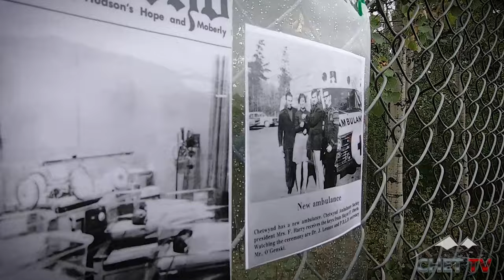Peace Valley Folk Fest 2022 - Kentucky Eileen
This Festival is the result of two dreamers aiming to see their community enriched by the power music has to surpass all differences, and bring people together.
Much like music, art has an important place in our lives and community. Combining both art and music together, our festival intertwines many creative styles as one.
 With the idea “enrich lives with all forms of art, and be open to the many interpretations unknown to you” there is no clear definition of what PVFF is or will be. We want to constantly be looking for new ways to showcase the many emotions all people experience through Music, Visual Arts, and Food that feeds the soul.
Come with an open mind and leave with a full heart.
Featuring Kentucky Eileen